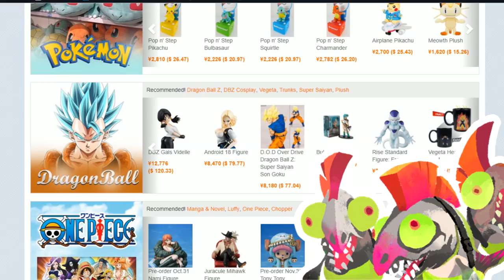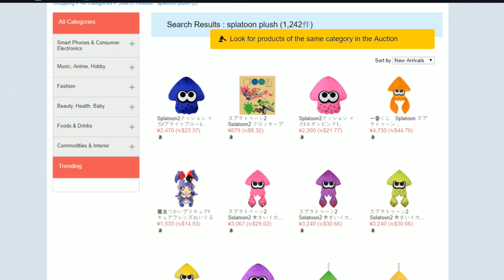Splatoon 2 Theory: The Salmonid's SECRET Origins? | Gnoggin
Splatoon 2 on Nintnedo Switch introduced us to the Salmonids. But Why do they attack the Squidlings? Perhaps the secret resides within their ancestors, perhaps we should look at the life-cycle of salmon!

Intro Music is 'Pixie Crust' by Dunderpatrullen